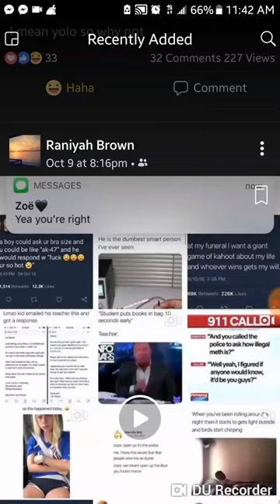Niyah Napoleon Dynamite Dance